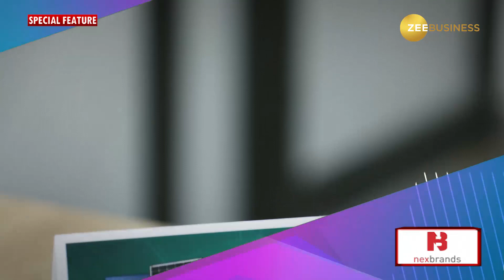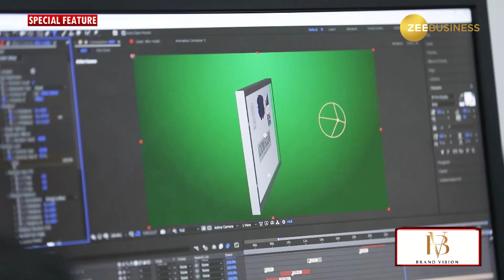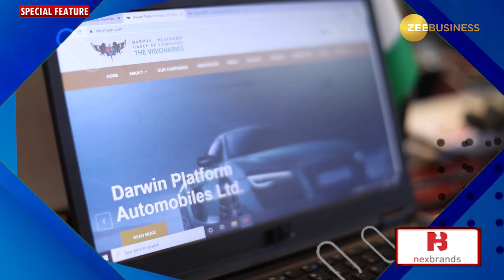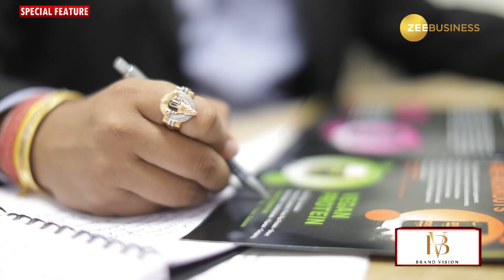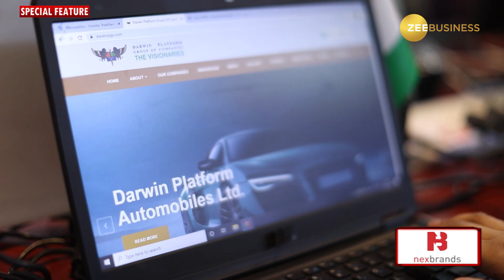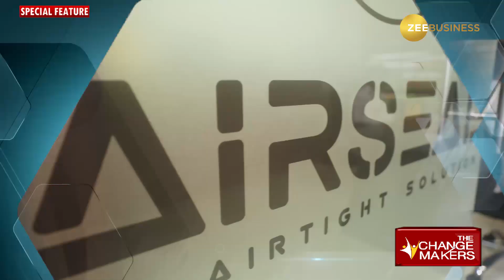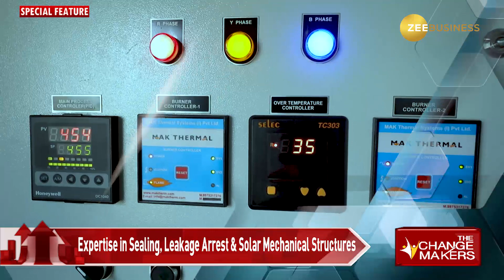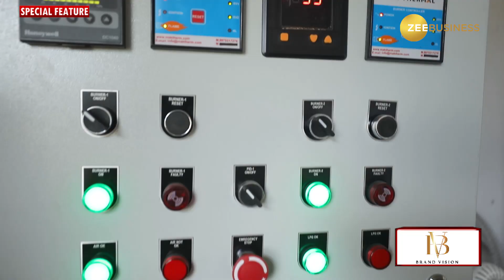Brand Vision - The Change Makers - Zee Business - Ep1